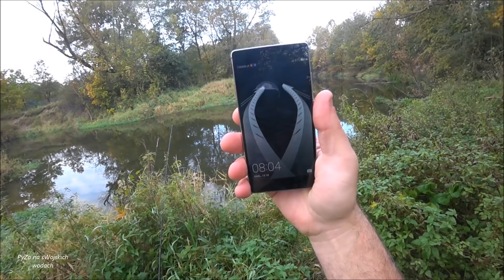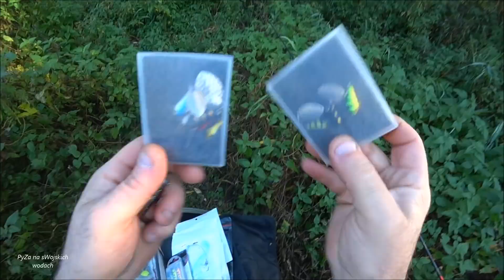47/19 Dla odmiany spining